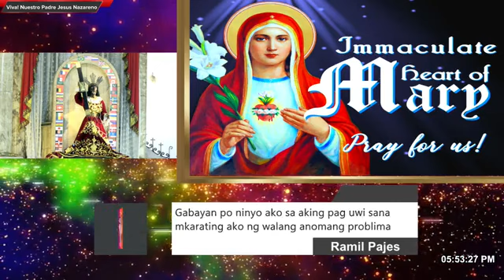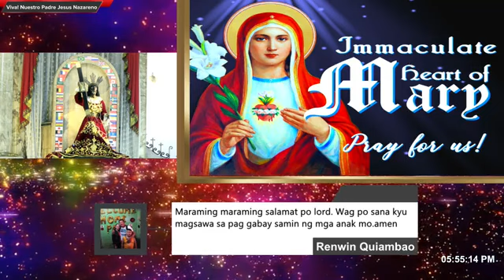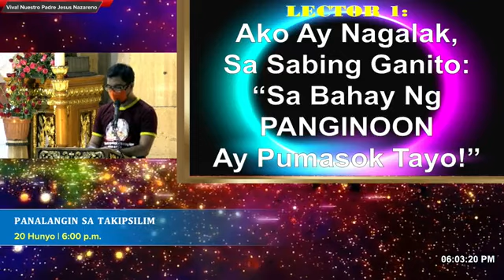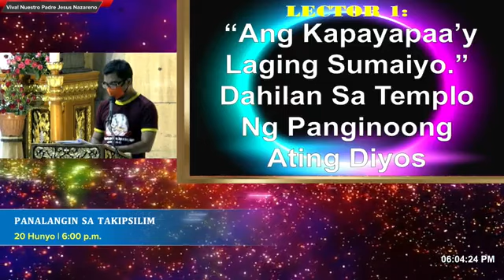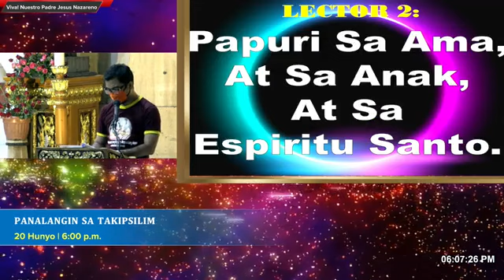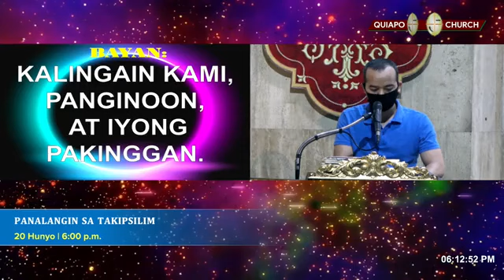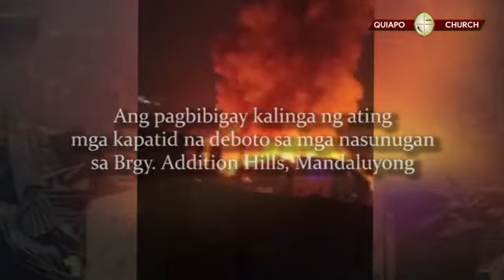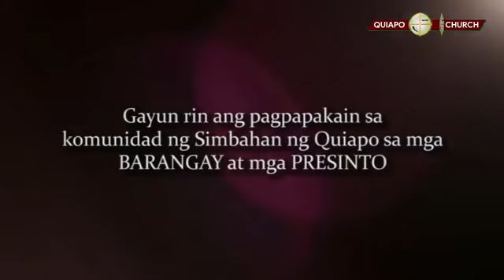20 HUNYO (Sabado) | 𝐏𝐀𝐍𝐀𝐋𝐀𝐍𝐆𝐈𝐍 𝐒𝐀 𝐓𝐀𝐊𝐈𝐏𝐒𝐈𝐋𝐈𝐌 | ✞Rev. Fr. Douglas Badong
𝐊𝐀𝐋𝐈𝐍𝐈𝐒-𝐋𝐈𝐍𝐈𝐒𝐀𝐍𝐆 𝐏𝐔𝐒𝐎 𝐍𝐈 𝐌𝐀𝐑𝐈𝐀
20 HUNYO (Sabado) | Kapistahan, Paggunita
𝐏𝐀𝐍𝐀𝐋𝐀𝐍𝐆𝐈𝐍 𝐒𝐀 𝐓𝐀𝐊𝐈𝐏𝐒𝐈𝐋𝐈𝐌
[6:00 PM] ✞Rev. Fr. Douglas Badong
𝘕𝘶𝘦𝘴𝘵𝘳𝘰 𝘗𝘢𝘥𝘳𝘦 𝘑𝘦𝘴𝘶𝘴 𝘕𝘢𝘻𝘢𝘳𝘦𝘯𝘰, 𝘬𝘢𝘢𝘸𝘢𝘢𝘯 𝘔𝘰 𝘬𝘢𝘮𝘪!
𝘔𝘢𝘳𝘪𝘢, 𝘮𝘢𝘱𝘢𝘨𝘱𝘢𝘨𝘢𝘭𝘪𝘯𝘨 𝘴𝘢 𝘮𝘨𝘢 𝘮𝘢𝘺 𝘴𝘢𝘬𝘪𝘵, 𝘪𝘱𝘢𝘯𝘢𝘭𝘢𝘯𝘨𝘪𝘯 𝘮𝘰 𝘬𝘢𝘮𝘪!